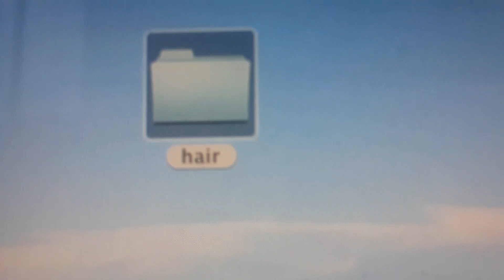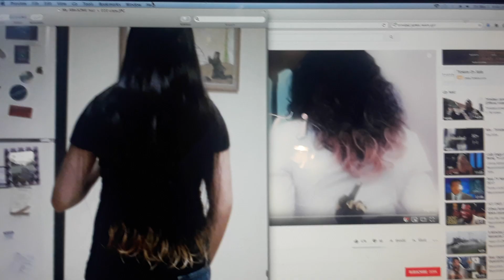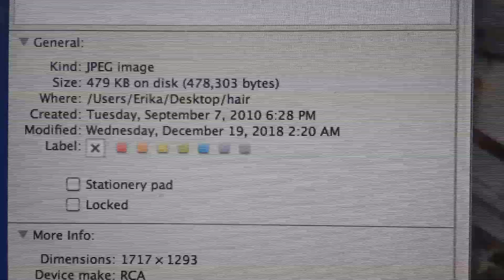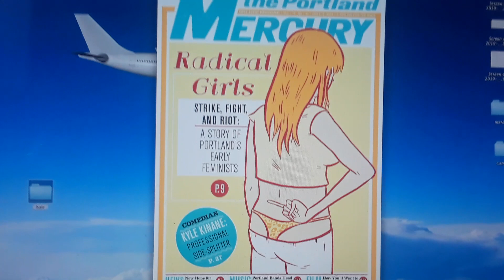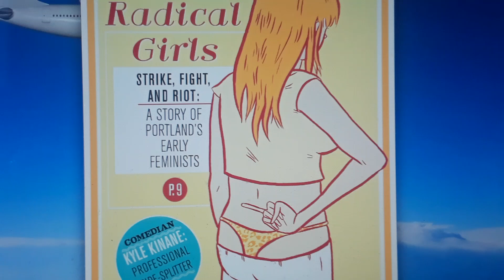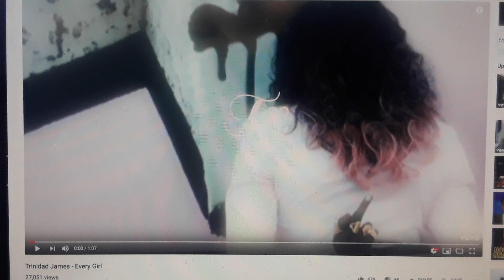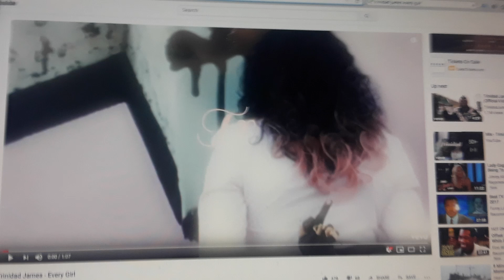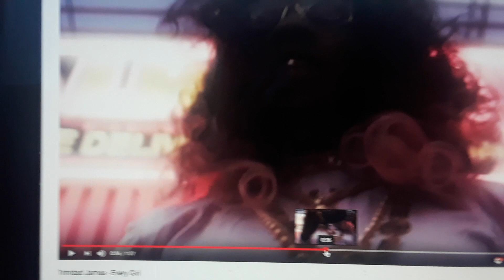Familiar imagery in Trinidad James' " Every Girl"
Dante's Inferno & Voodoo Doughnut imagery, obvious links to a bizarre incident involving my daughter's decision to temporarily color the ends of her hair, and apparent links also to voyeurism, set-ups, and smears on me in the early 1990s.